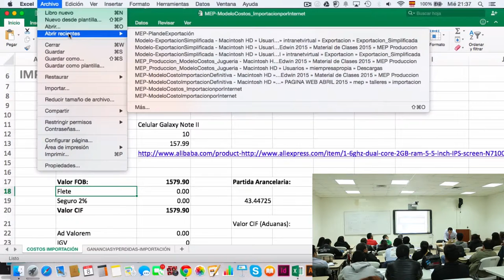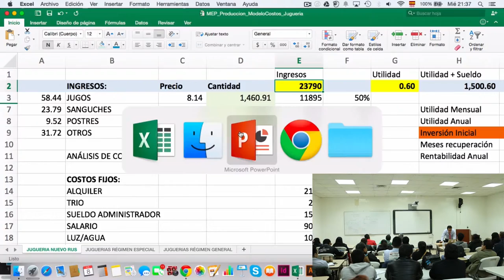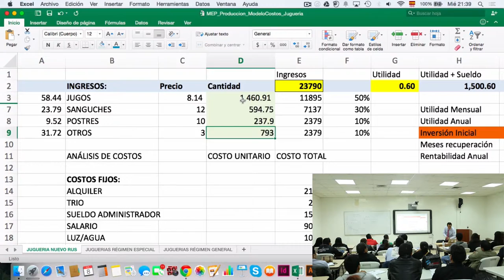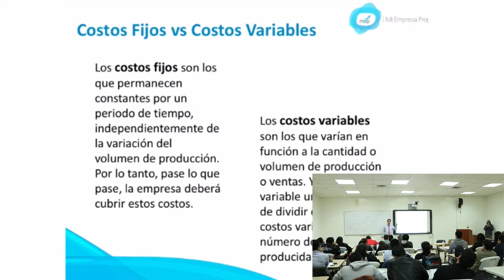MEP: Generación de modelo CANVAS - 2 de 5